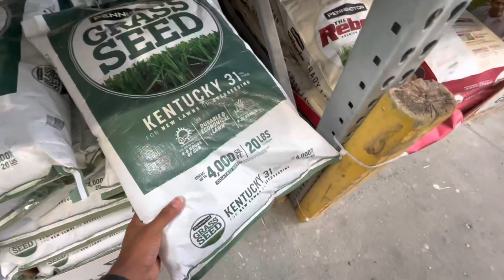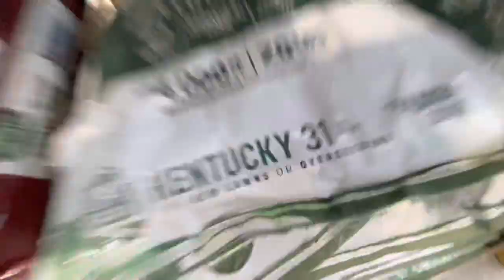*How to make a extra $20,000 in your barbershop by literally doing NOTHING 😳*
Passive income will ALWAYS be 🔑 .. Maximizing your time equals to more money!